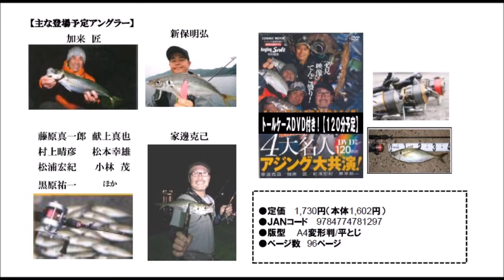コスミック出版 「アジング最強攻略6」発売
進化し続けるアジング事情を紹介する人気シリーズ
2015年10月26日発売予定